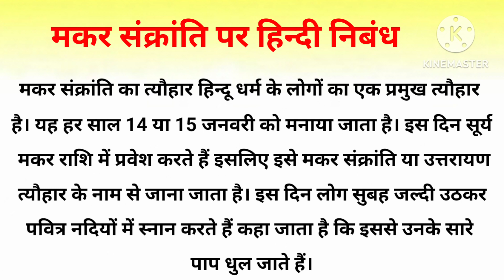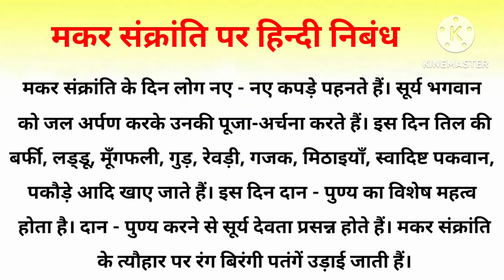मकर संक्रांति पर हिन्दी निबंध | उत्तरायण पर निबंध | Essay on Makar Sankranti/ Uttarayan in Hindi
Hello Everyone

Essay on Makar Sankranti, essay on Makar Sankranti in Hindi, मकर संक्रांति पर हिंदी निबंध

Category - Education